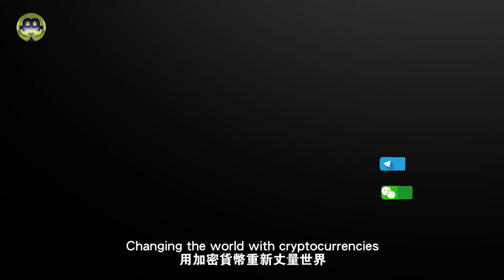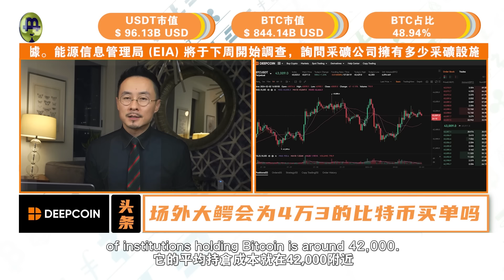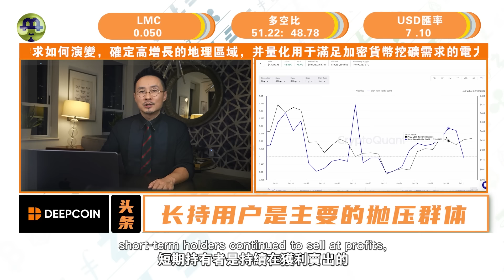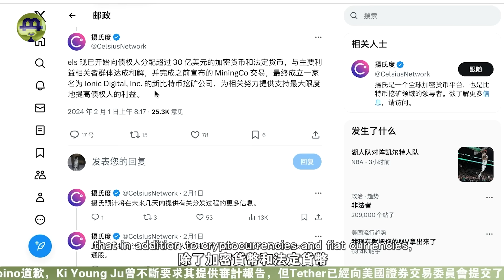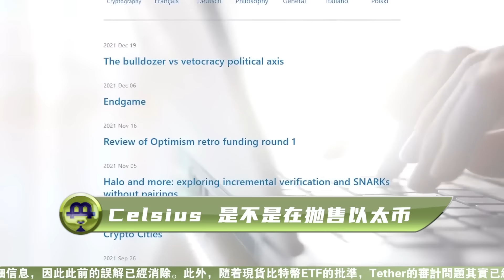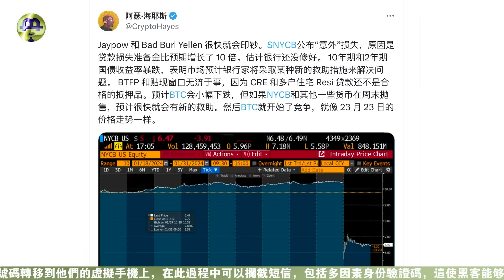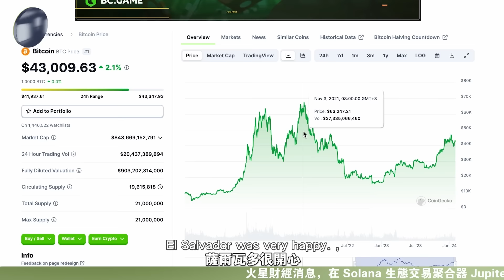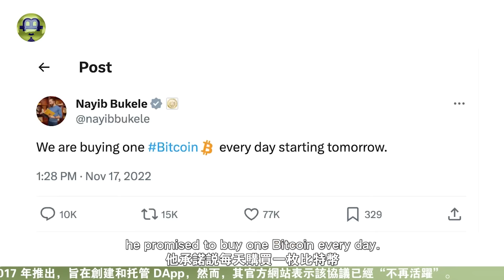比特币守不住4万3？以太坊砸盘来了；银行爆雷危机；香港吊打 Worldcoin；萨尔瓦多无视 IMF 20240202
比特币守不住43000？以太坊63000枚抛压？银行危机重演？萨尔瓦多无视 IMF 警告；香港打压WLD 新加坡瞄准安全问题

Bitcoin unable to hold at $43,000? 63,000 Ethereum tokens facing selling pressure? Banking crisis replayed? El Salvador ignores IMF warnings; Hong Kong suppresses WLD, Singapore focuses on security issues.

时间戳

0:00  影片介绍
00:58 2.2链上行情
04:08 以太坊砸盘来了？
06:21  去年3月的银行危机要重演？
08:45  萨尔瓦多无视IMF警告
11:01 香港、新加坡瞄准加密安全问题
13:44  币圈大事件

【联系我们】
                        blhz2046